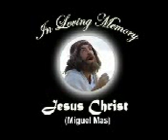Jesus Christ - Singing Sensation!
Jesus singing I Will Survive. or will he?